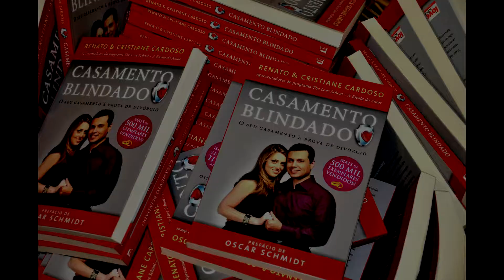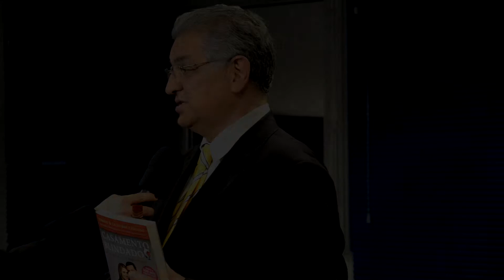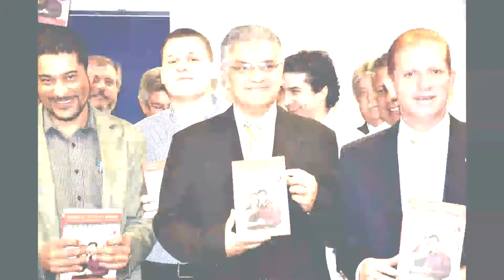Entrega do Best Seller Casamento Blindado aos Vereadores de Campinas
Entrega do Best Seller Casamento Blindado ao Vereadores de Campinas